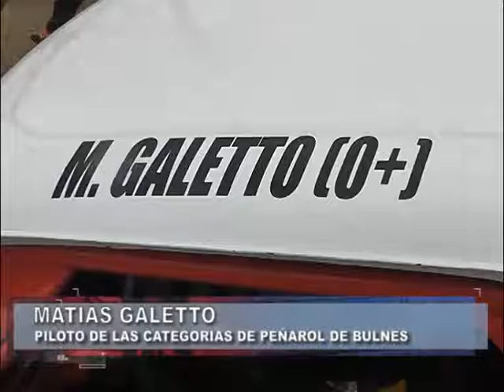Pace Car: Nota - Matias Galetto (Bulnes)